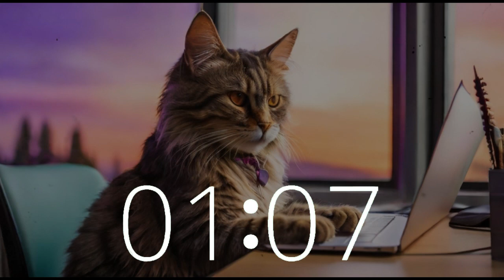Quick Cat Jam: 2 Minute Timer Jazz Funk Boost for Instant Creativity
Need a quick burst of inspiration? Join our cool cat for a 2-minute jazz funk session against the stunning California backdrop. Let the groovy vibes from Techtonic Grooves' channel rev up your creativity and focus in no time.